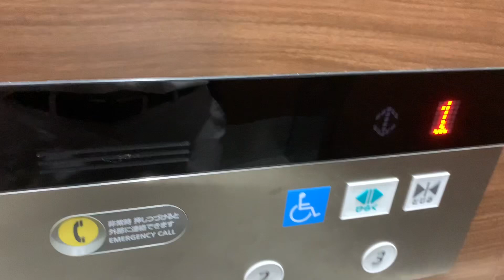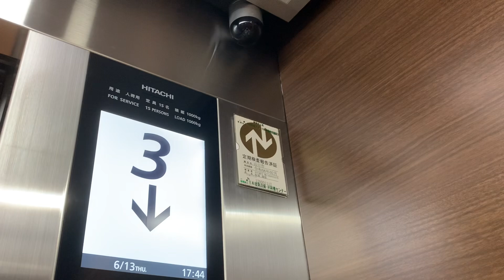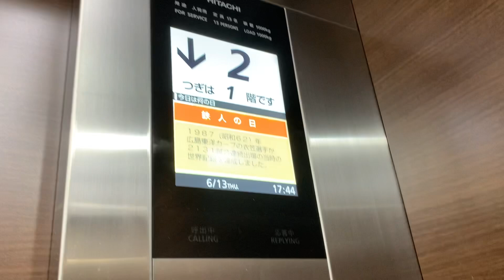かめ福オンプレイスのエレベーター・エスカレーターpart２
お宿Onn湯田温泉は、２０２２年８月１６日にオープンしました。　駐車場は、コインパーキングになっています。かめ福オンプレイスも同日にオープンしました。

ちなみに、解体工事前は、ホテルかめ福でした。

今回は、スペシャル素泊まりプランがあったので、宿泊しました。温泉もありますが、宿泊している方は、女将さんがいますので、カードキーを端末にかざしてください。宿泊していない方は、券売機で温泉券の購入が必要です。

エスカレーターは、下り専用になっています。上がる方は、階段かエレベーターをご利用ください。　メンテナンスは、エレケアが担当しています。

朝食会場は、入って左側にあると思われます。

エレベーター↓
機種：第７アーバンエース
アナウンス：あり
到着チャイム：あり
防犯カメラ：あり
ボタン確認音：なし
行先キャンセル：可能
ドアセンサー：なし
停止可能階：１，２，３